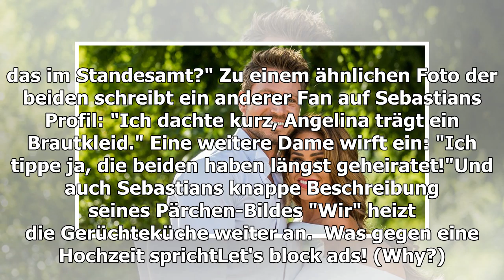Angelina Heger heißt jetzt Angelina Pannek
Angelina Heger heißt bei Instagram jetzt Pannek...Das deutet auf eine heimliche Hochzeit hinAngelina ist fast im achten Monat schwanger, das Baby lässt nicht mehr lange auf sich w...